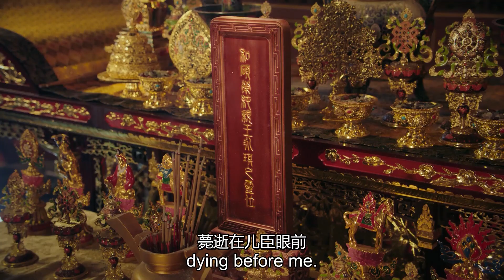👗44為讓如懿復位，太后直接綁走炩妃的貼身丫鬟葉心！|青櫻皇后 Chinese Drama